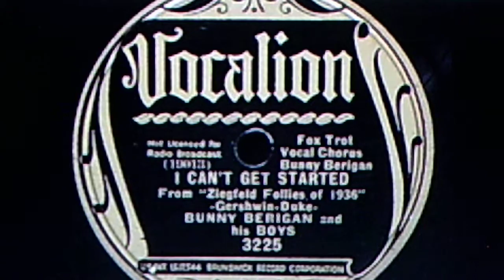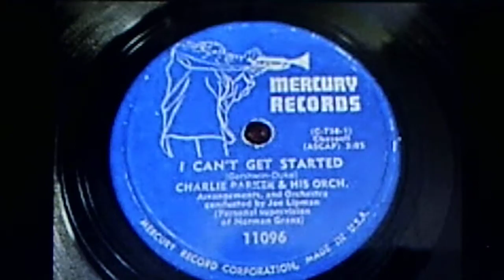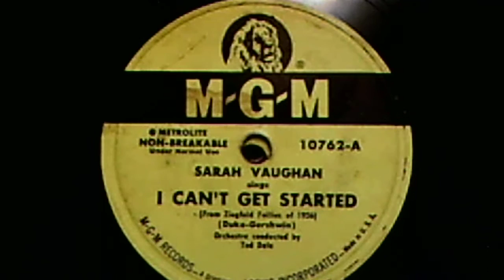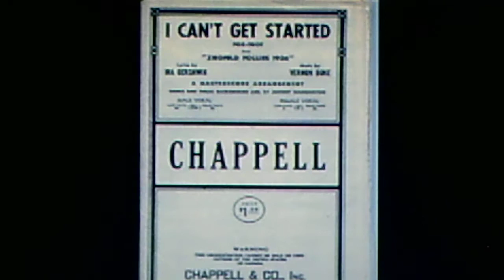Buddy Morrow and his Orchestra, featuring Buddy's trombone: "I Can't Get Started" (1953)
Source: vinyl white DJ label RCA VICTOR 78, #20-5212 (E2-VB-8014)